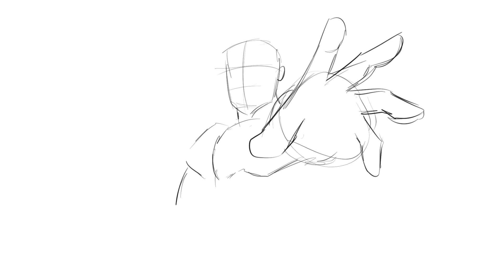Yuri Sketch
This fan art sketch of Yuri Itadori is from the popular anime and manga Jujutsu Kaisen done using Procreate.